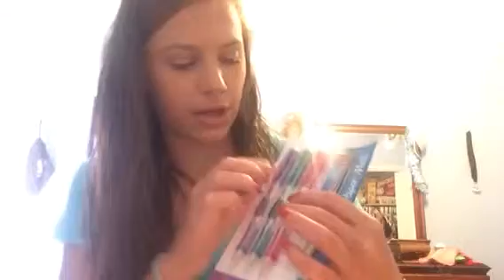Where have I been?